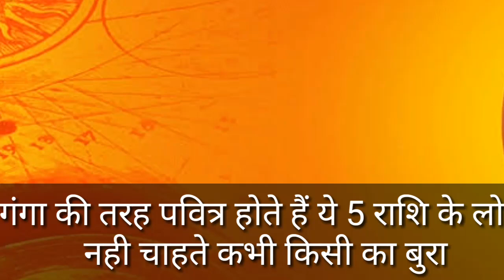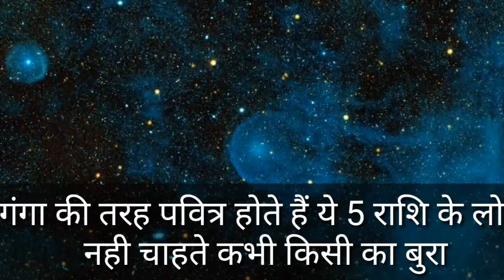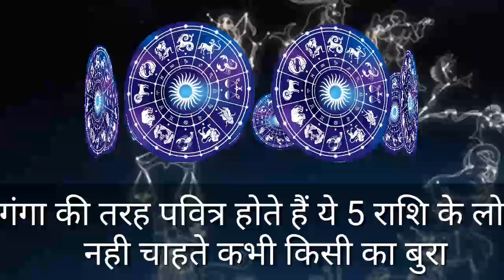गंगा की तरह पवित्र होते हैं ये 5 राशि के लोग | Ganga Ki Tarah Pavitra Rashi ke Log